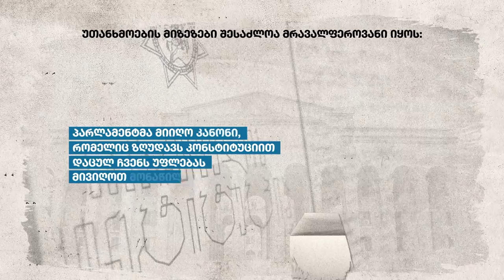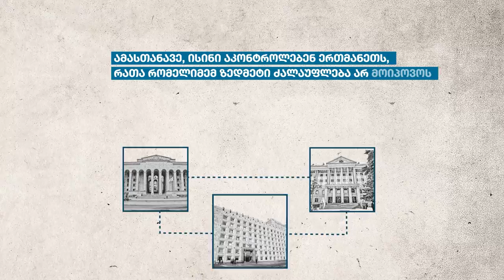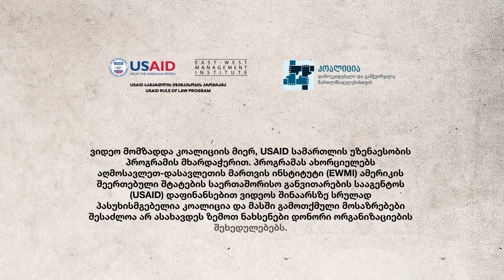როგორ იცავს სასამართლო ჩვენს უფლებებს ?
დემოკრატიული სახელმწიფო დაფუძნებულია კანონის უზენაესობაზე, სადაც ხელისუფლება სამ შტოდ არის დაყოფილი: კანონმდებელი (პარლამენტი), აღმასრულებელი (მთავრობა), სასამართლო.

ისინი აკონტროლებენ ერთმანეთს, რათა რომელიმემ ზედმეტი ძალაუფლება არ მოიპოვოს და, საბოლოოდ, ჩვენი უფლებები გაუმართლებლად არ შეზღუდოს.

რა როლი აქვს ამ პროცესში სასამართლოს და როგორ იცავს ის ჩვენს უფლებებს?